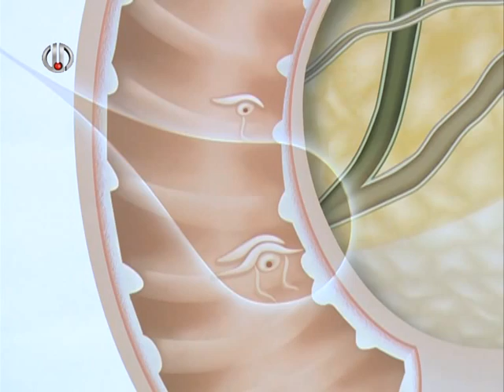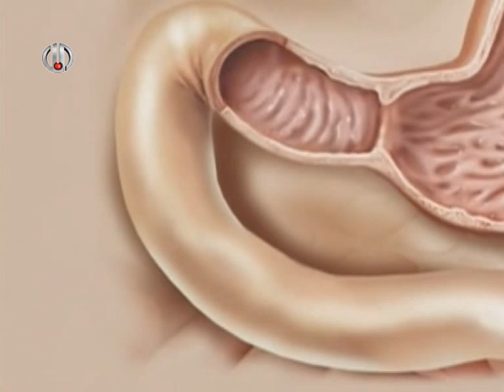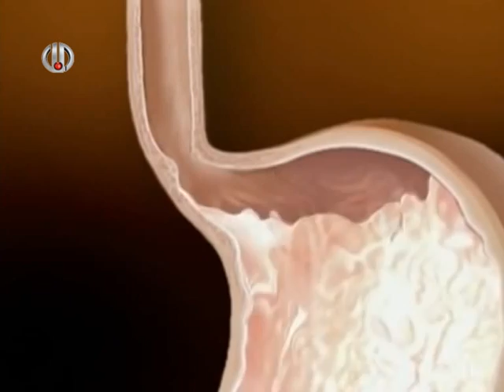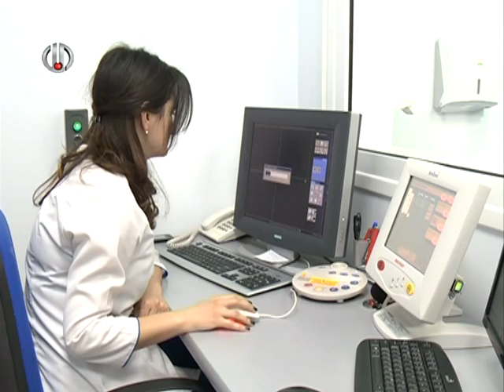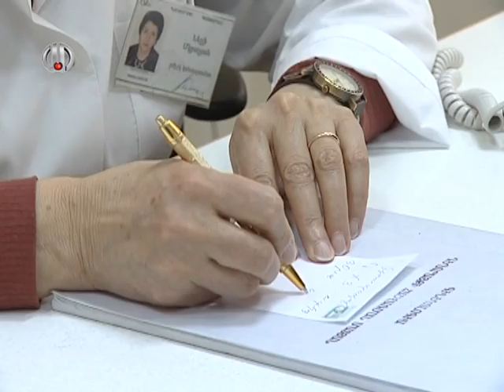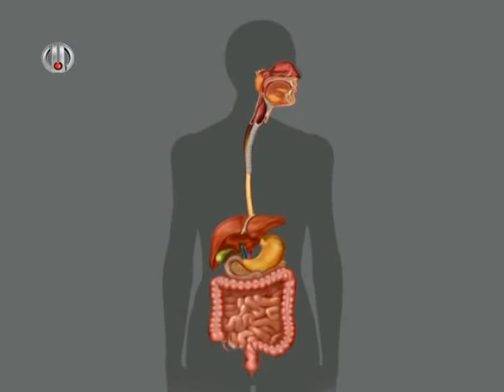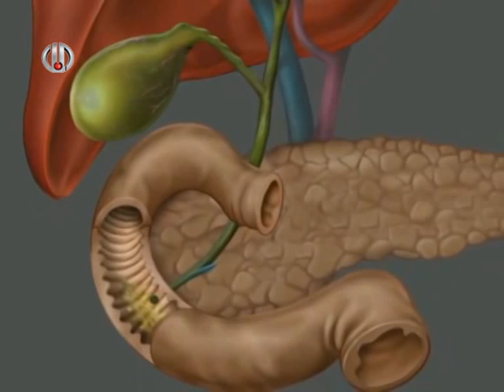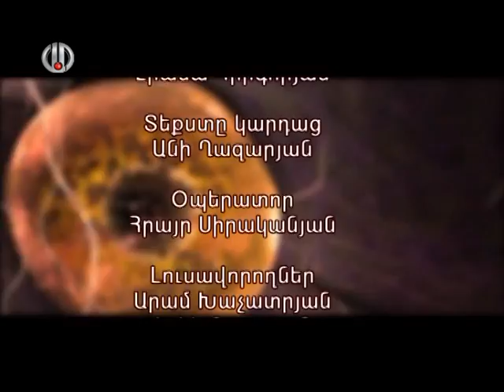Առողջություն հաղորդաշար: ԱՐ TV: Լեղաքարային հիվանդություն:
Հաղորդման հյուրերից է վիրաբույժ Լևոն Նիկիտայի Գրիգորյանը: